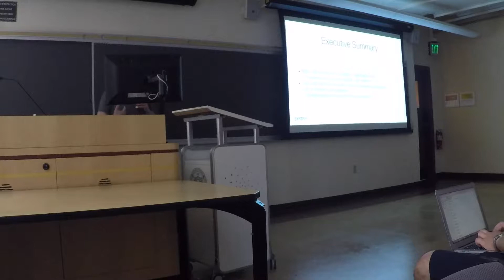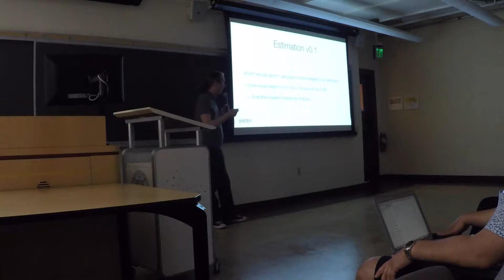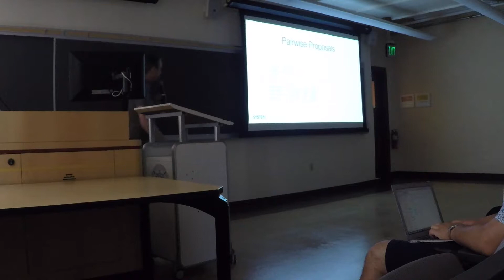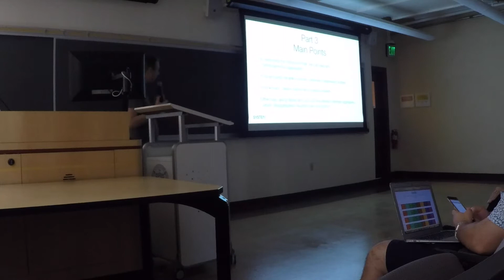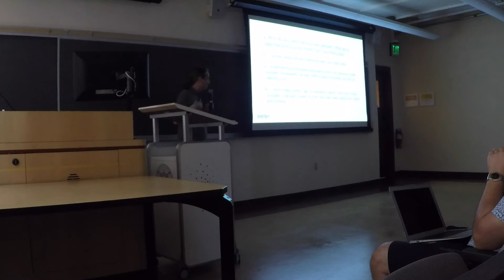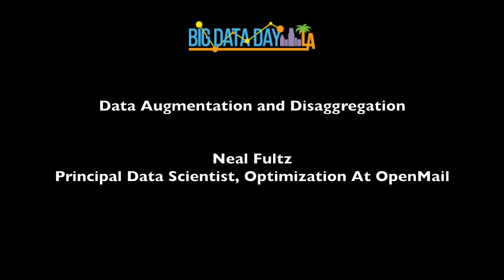Data Augmentation and Disaggregation by Neal Fultz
Abstract:- Machine learning models may be very powerful, but many data sets are only released in aggregated form, precluding their use directly. Various heuristics can be used to bridge the gap, but they are typically domain-specific. The data augmentation algorithm, a classic tool from Bayesian computation, can be applied more generally. We will present a brief review of DA and how to apply it to disaggregation problems. We will also discuss a case study on disaggregating daily pricing data, along with a reference implementation R package.